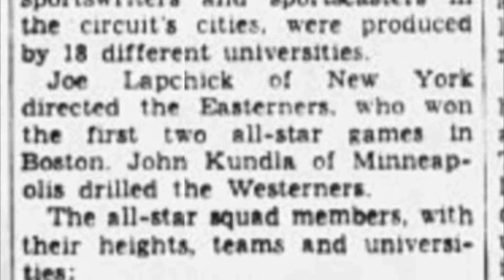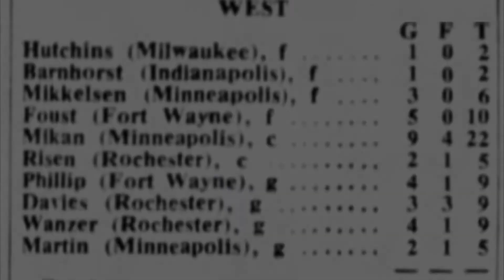1953 NBA All-Star Game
Warner Pathe newsreel footage and outtakes of the 1953 National Basketball Association All-Star Game,  played on January 13, 1953, at Allen County War Memorial Coliseum in Fort Wayne, Indiana, home of the Fort Wayne (now Detroit) Pistons

The game was the third edition of the NBA All-Star Game and was played during the 1952–53 NBA season. The Western All-Stars team defeated the Eastern All-Stars team 79–75. This was the West's first ever win over the East. Minneapolis (now Los Angeles) Lakers' George Mikan, who led the West with 22 points and 16 rebounds, was named as the All-Star Game Most Valuable Player

The players for the All-Star Game were chosen by sports writers in several cities. They were not allowed to select players from their own cities. Players were selected without regard to position. Ten players from each Division were selected to represent the Eastern and Western Division. However, Fred Scolari suffered an injury and was unable to participate in the game; one other player was added to the roster. Eight players from the previous year's Western All-Stars roster returned, while only five players from the previous year's Eastern All-Stars roster returned. Eight players, Don Barksdale, Carl Braun, Billy Gabor, Mel Hutchins, Neil Johnston, Slater Martin, Paul Seymour and Bill Sharman, were selected for the first time. Barksdale, one of the first black players in the NBA, became the first African American to play in an All-Star Game. The Boston Celtics were represented by four players in the roster while three other teams, the Minneapolis Lakers, the New York Knickerbockers, and the Rochester Royals (now Sacramento Kings), were represented by three players each on the roster. The starters were chosen by each team's head coach. Minneapolis Lakers head coach John Kundla returned to coach the Western All-Stars for the third straight year. New York Knickerbockers head coach Joe Lapchick was named as the Eastern All-Stars head coach for the second time

The West defeated the East by 4 points. The game was a tight contest with plenty of lead changes in the first three quarters. In the fourth quarter, West's Bob Davies scored eight successive points to give the West a lead. The West outscored the East 22–20 in the fourth quarter to win the game by four points. However, the All-Star Game Most Valuable Player Award went to Mikan who scored a game-high 22 points and 16 rebounds for the West. Boston Celtics' Ed Macauley led the East with 18 points while Syracuse Nationals' (now Philadelphia 76ers) Dolph Schayes recorded 13 rebounds. Despite losing the game, the East had more balanced scoring with four players scoring in double-figures while the West only had Mikan and Larry Foust scoring in double-figures. Both teams did not shoot well, the East had 37.9 field goal percentage, while the West only managed to make 35.4 percent of its shots. The combined 154 points scored is the lowest total points scored in an All-Star Game